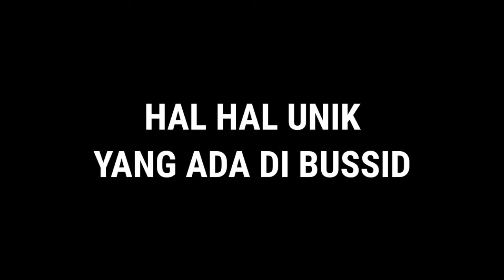bussid Unik part 7 || bus simulator Indonesia